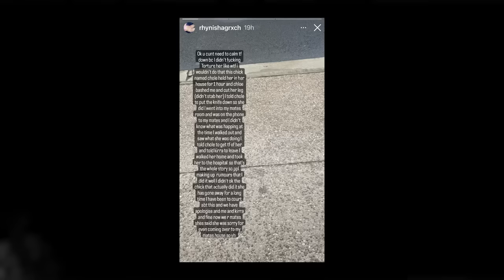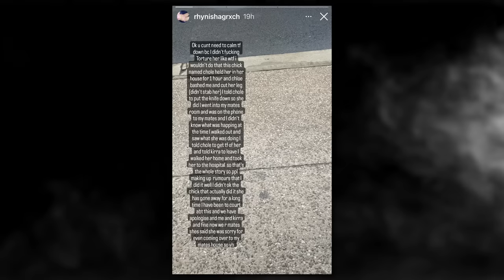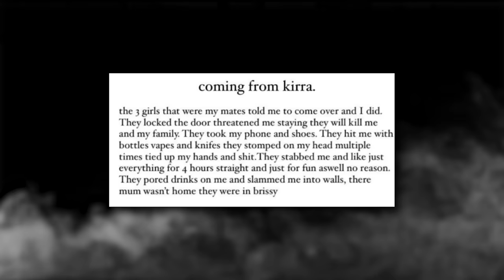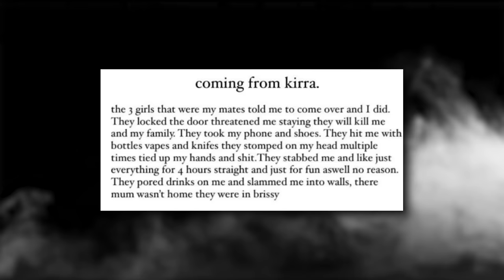JUSTICE FOR KIRRA HART.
we stand for you and support you wholeheartedly kirra.